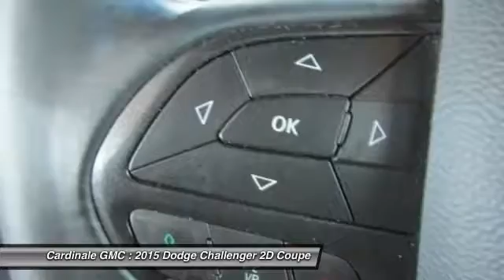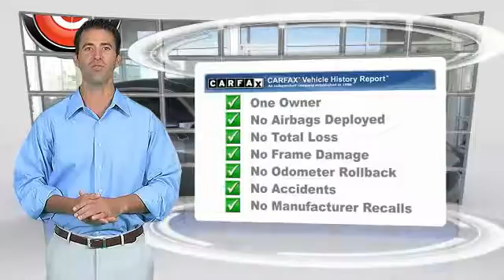2015 Dodge Challenger Seaside CA U26095A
Cardinale GMC
2 Heitzinger Plaza

RARE HARD TO FIND. HURRY!!!, CLEAN CARFAX, ONE OWNER, SUPER LOW MILES!!!, RED TAG SALE!! HURRY. , SERVICE RECORDS AVAILABLE, and SERVICED REGULARY. Your quest for a gently used car is over. This stunning 2015 Dodge Challenger has only had one previous owner, with a great track record and a long life ahead of it. This fantastic one-owner Challenger has been well taken care of, plus it has comfort and safety to spare. Vehicle price and availability are subject to change without notice.